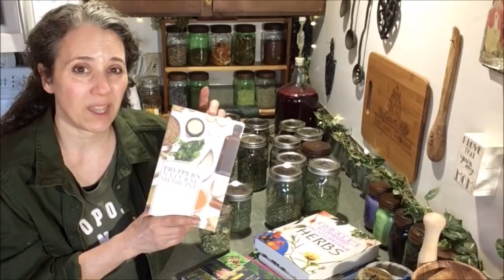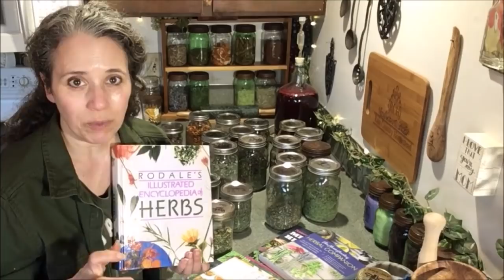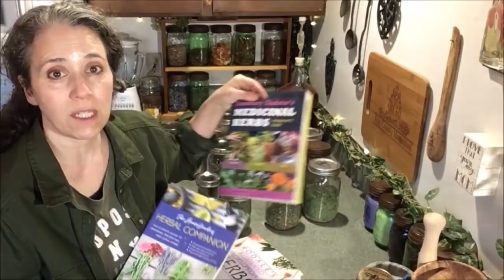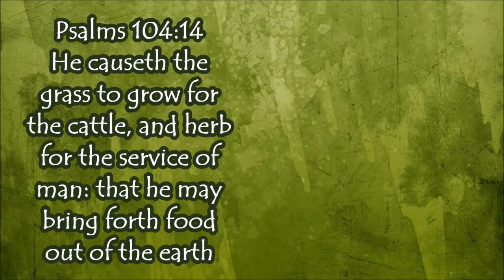What Herbs Should You Grow for Your Medicinal Herb Garden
*Valerian Root
*Licorice Root

HERB BOOKS
*Pacific Northwest Medicinal Plants
*The Homesteader’s Herbal Companion
*Rodale Medicinal Herbs Encyclopedia
*Medicinal Herbs Recipe Book

MISC ITEMS WE USE:
Mother Earth Products: (Save 10% by going through this link!):